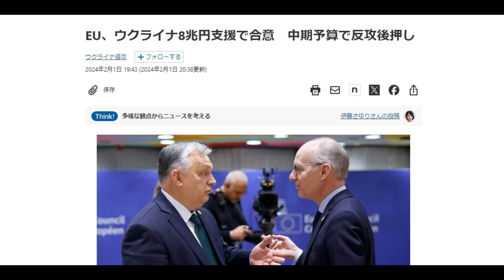【隠居TV】EU「ウクライナ8兆円支援」で合意